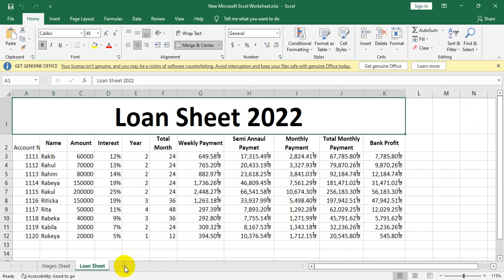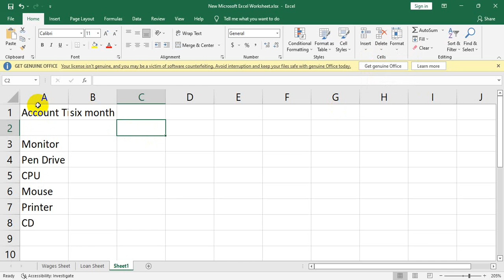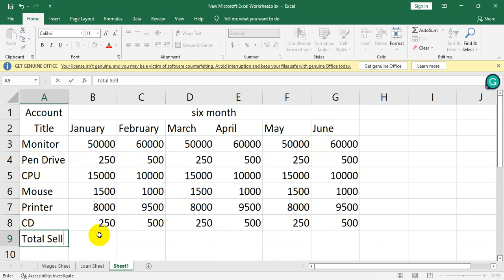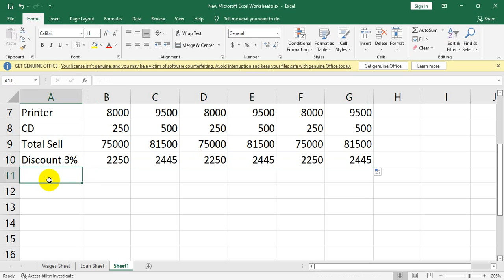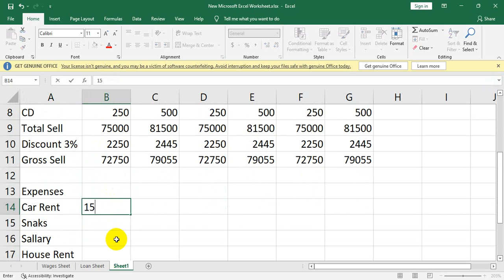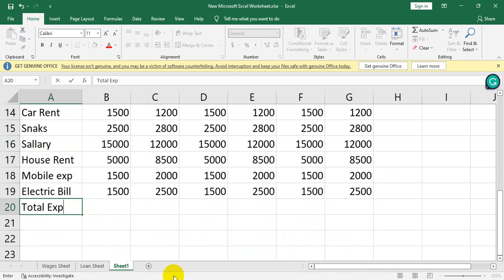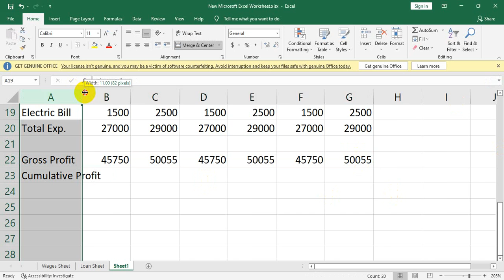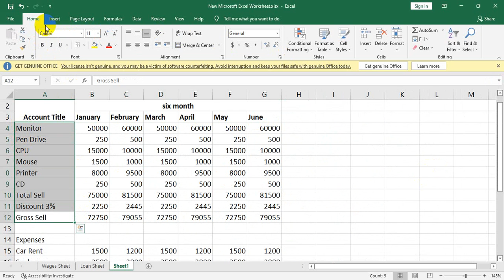07. Revenue Sheet